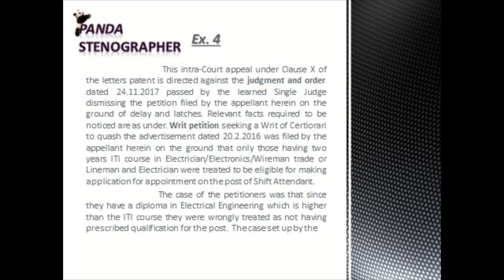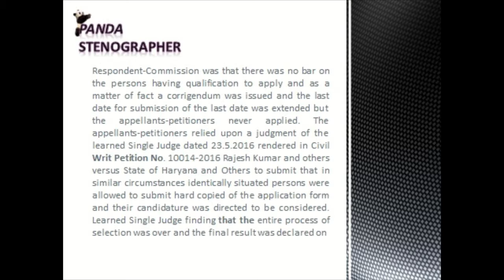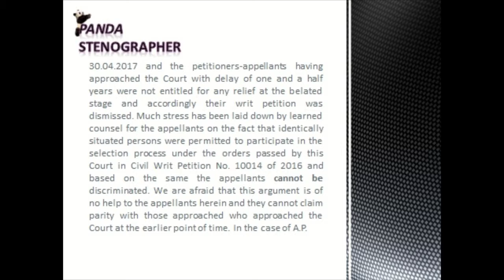Panda Ex. 4 (Court 120 wpm) | English Shorthand Dictation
Panda Ex. 4 (Court 120 wpm).. Panda ex. is specially for Court dictation with latest matter and accurate speed. SHORTHAND DICTATION FOR BEST RESULT | English Shorthand Dictation | you can watch more video on below link